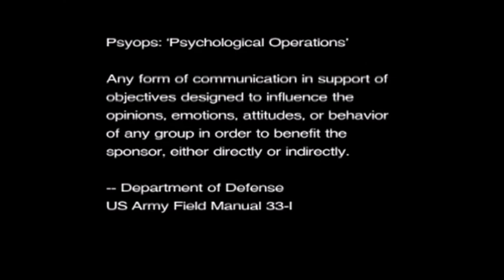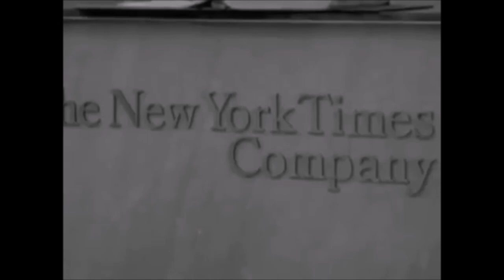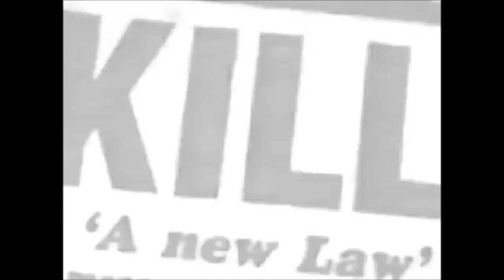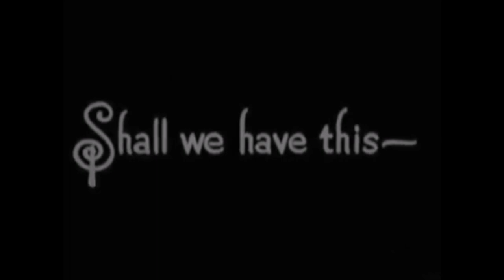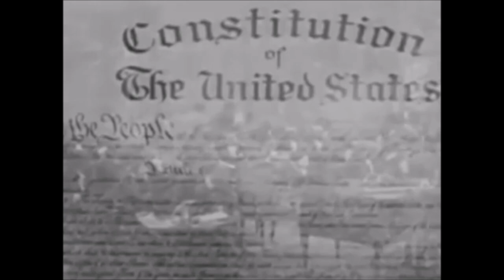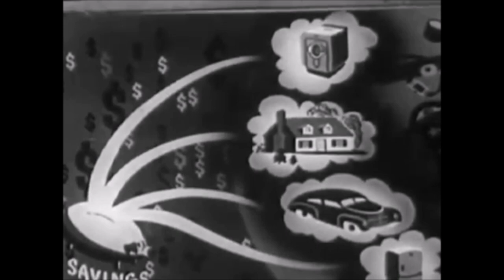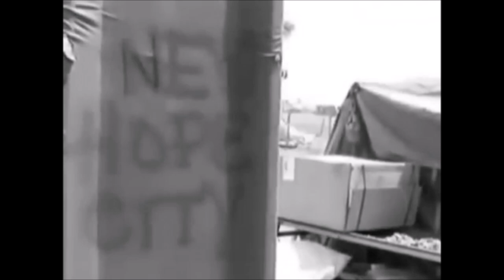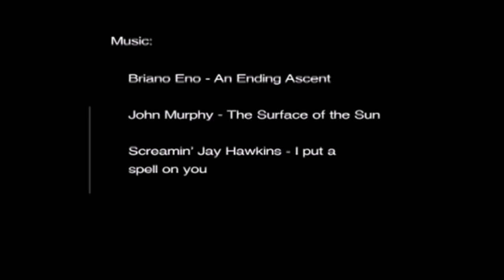☑️"PSYWAR" Documentary EXPOSES Perception Management, Mind Control, Social Engineering, Media War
This film explores the evolution of propaganda & public relations (Information War) -Psychological Operations & Social Engineering- in the United States, with an emphasis on the "elitist theory of democracy" and the relationship between war, propaganda & class - psychological operations are often used on lower classes rather than upper classes thus a literal class warfare & the US Army PsyOps as well as the propaganda machine has a GLOBAL INFLUENCE. Includes original interviews with a number of dissident scholars including Noam Chomsky, Howard Zinn, Michael Parenti, Peter Phillips ("Project Censored"), John Stauber ("PR Watch"), Christopher Simpson ("The Science of Coercion") and others.

Read more on the topic of Psychological Operations & Perception Management in Media against Targets;

"Before you believe anything you might ever read, hear, or see in the media (including TV, radio, movies, books, magazines, newspapers, and the internet), or from anyone else (family, friends, acquaintances, employers, strangers, etc.), you need to read this very important information. You, and the public as a whole, are constant targets of extremely well-planned and executed psychological operations (psyops), and there are any number of these media-facilitated programs taking place at any given time. They are so numerous and varied that you and those around you are bound to fall prey them sooner or later. They can target an entire population, an identified group within a larger population, or even a single individual. Being aware of what psyops programs are, how they’re executed, and how to detect and avoid them is crucial to maintaining an accurate perception of reality in today’s world, so as not to become misled about your situation as a targeted individual and drawn deeper into the clutches of those who seek to take advantage of you.

Even though this might sound like an extreme statement, the powers-that-be are intent on enacting total mind-control on the entire global population. Electronic harassment and the various hardware technologies used in these attacks play a significant part of this, but these are not the only means to this end, although these technologies serve to force the target along a certain intended path of thought or action. Just as significant as these ‘hard force’ methods, but far less recognized, are the ‘soft force’ psychological methods of manipulation and control. Few researchers of the targeting situation give much attention to these aspects, but they’re at least as important as any other – and probably more so. I believe that by understanding the psychological methods that are used in targeting, many of the other methods will be far less capable of working effectively, and in many cases can even be defeated completely. But this first requires learning about the psychological aspects of psyops, and then personally applying certain counter-measures to avoid them. Fortunately, these counter-measures require nothing more than a knowledge of these methods and the ability to spot them in action, which becomes easier with practice to the point that these defenses become habit. The intent of this document is to help you gain the knowledge you need to allow you to start protecting yourself against these psychological ‘soft force’ attacks. (...)"